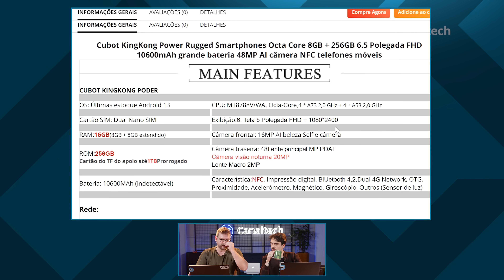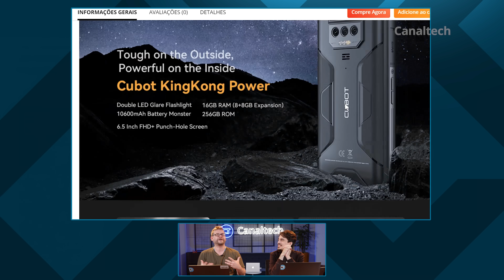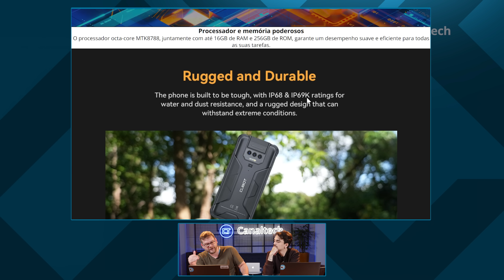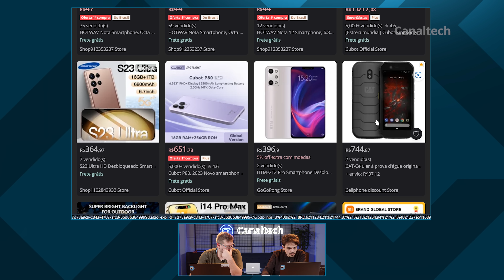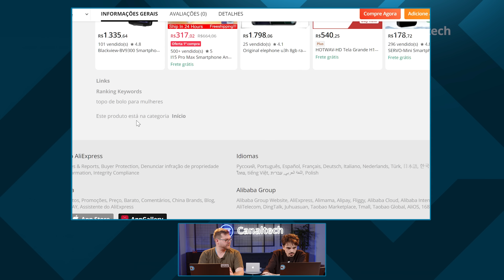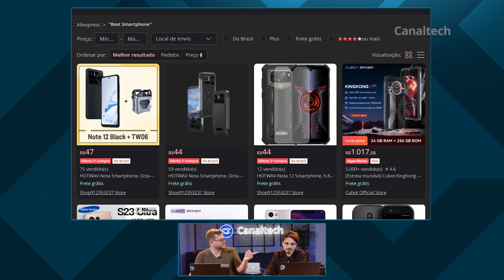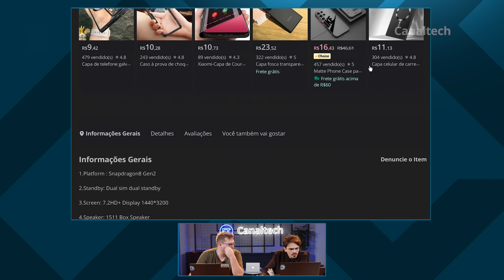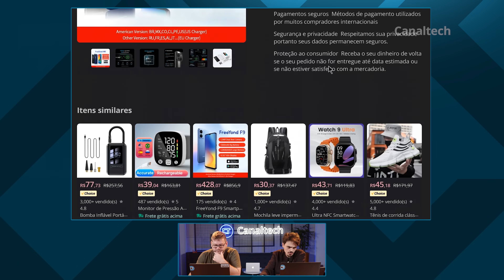Coisas que você deve IGNORAR na hora de comprar celulares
Preços baixos e marcas menos populares não são um problema na hora da compra, porém nomes estranhos para recursos simples costumam entregar a real intenção destes "aparelhos desconhecidos" com preço tentador.

Nomes de Processador que não revelam nada, excesso de Câmeras sem justificativa aparente e excesso de apelo para AI são ótimos exemplos de cuidados e alertas vermelhos na hora da compra.